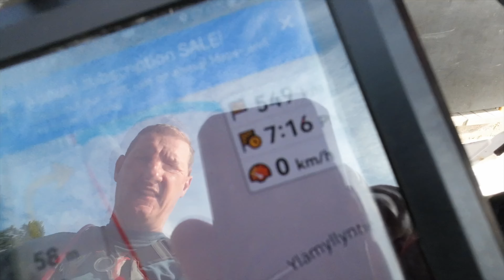NordKapp to Portugal. TET Finland. Solo motorcycle camping trip. Part 5 Eating free (almost)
Map trip of the journey Today's color - Black
The transcontinental journey from NordKapp to Portugal goes to part 5. Some steps back, before I can continue forward.